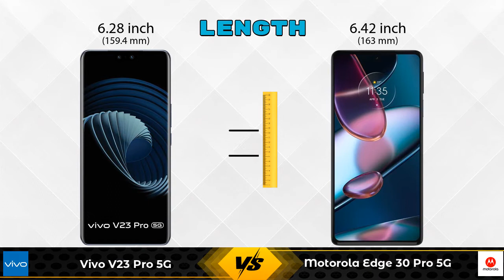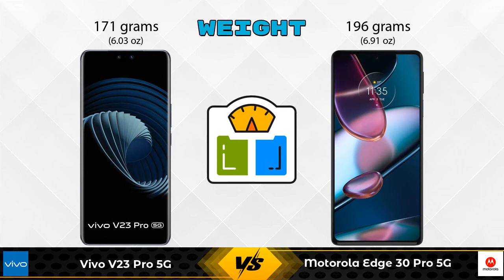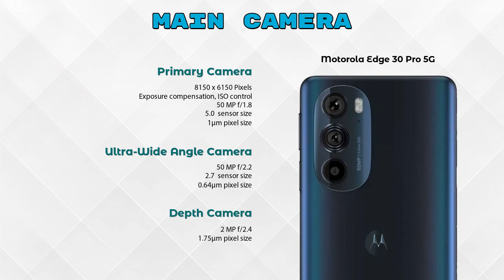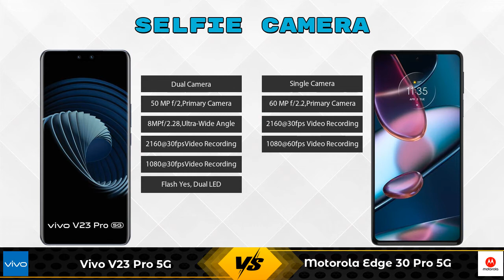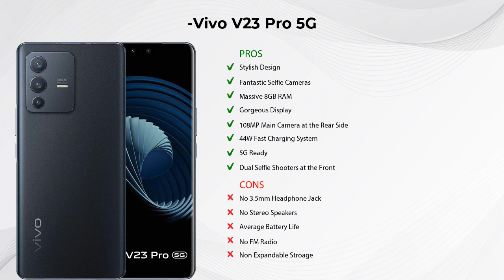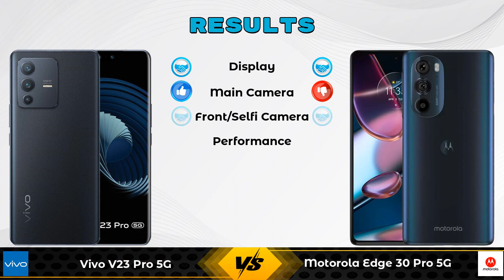Vivo V23 Pro 5G Vs Motorola Edge 30 Pro 5G - Full Comparison [Full Specifications]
In this Video we are Comparing Vivo V23 Pro 5G Vs Motorola Edge 30 Pro 5G with [Full Specifications].

Variant Details:
8 GB / 128 GB - 38990
12 GB / 256 GB - 43990 (Flipkart)

Variant Details:
8 GB / 128 GB - 49999

Vivo V23 Pro 5G Vs Motorola Edge 30 Pro 5G full specifications
Motorola Edge 30 Pro 5G Vs Vivo V23 Pro 5G full specifications
Vivo V23 Pro 5G Vs Motorola Edge 30 Pro 5G comparison
Motorola Edge 30 Pro 5G Vs Vivo V23 Pro 5G comparison

Other Compitior Phone with Similar Price Range :

Samsung Galaxy Z Flip 3(8 GB / 128 GB) - 84999 , Release Date :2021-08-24